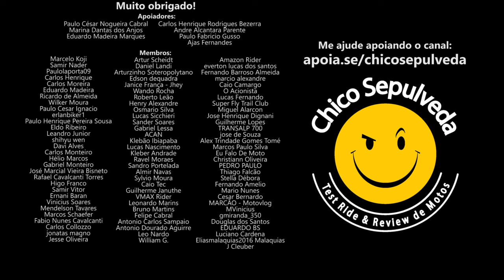FALHARÁ no Brasil: Aluguel de Motos da Royal Enfield